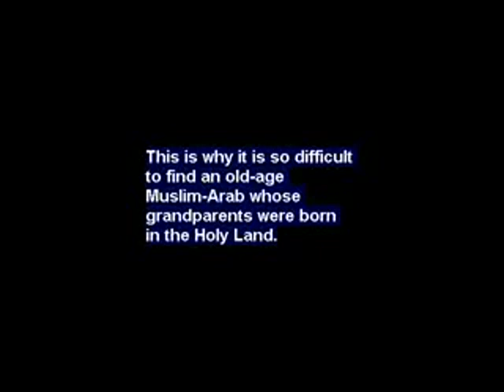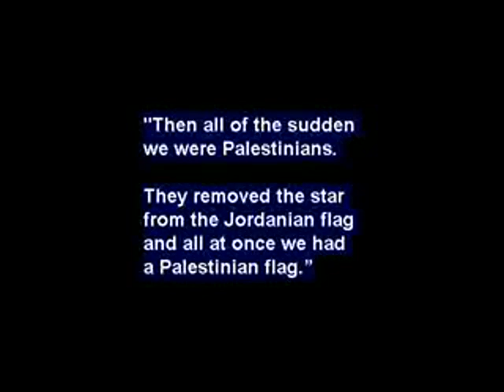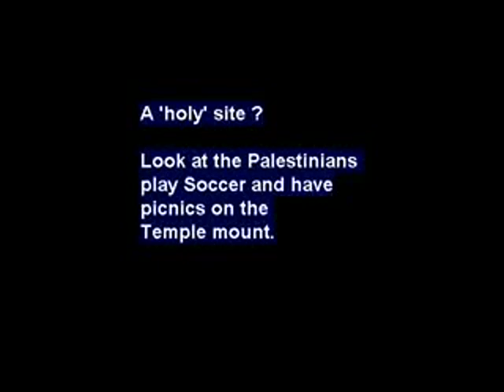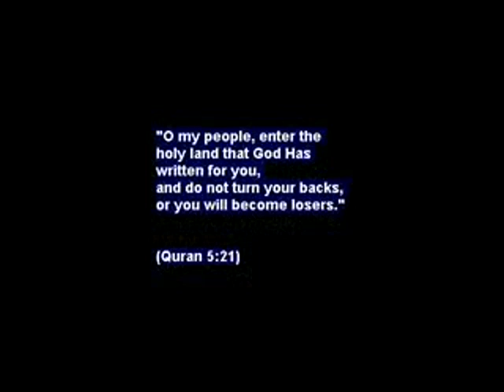What the Palestinians do not want Jews to know